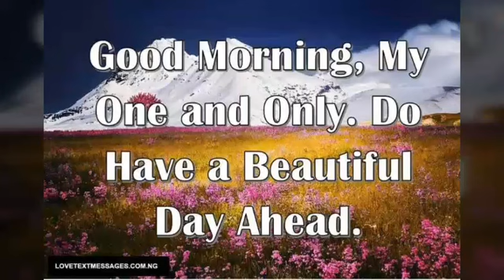Good morning I miss you